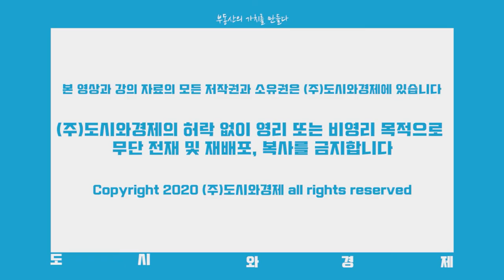서대문구 연희동 태창훼미리 아파트 매수여부 문의 [쇼미더고민]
[도시와경제]

연희동 태창훼미리 아파트 매수 여부 문의 드립니다.
전용 71제곱미터 매도 호가 4억2천만원에 전세 2억5천만원으로 계약된 상태입니다.
인근에 공공복합사업 후보지 지정, 강북횡단선 개통 호재가 있다고 합니다.

■ 분양올림픽 ■
■ 쇼미더고민 ■
▶【토 일 오후 5시】
■ 어반스토리 ■
▶【특집편성】
■ 도시와경제 브이로그 ■
▶【대중없음】